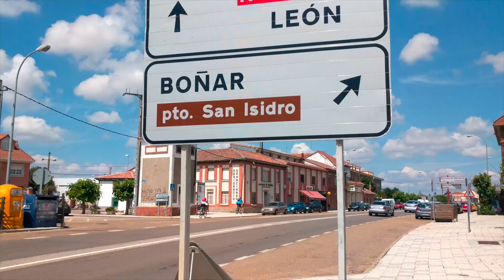From Burgos to Leon | Camino de Santiago Vlog #10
This video is a compilation of the footage I took on the Camino de Santiago between Burgos and Leon in July of 2018. It provides an example of some of the weather, the towns, and the animals that you might encounter on the way.

If you have any questions or want any advice, please don’t hesitate to reach out.